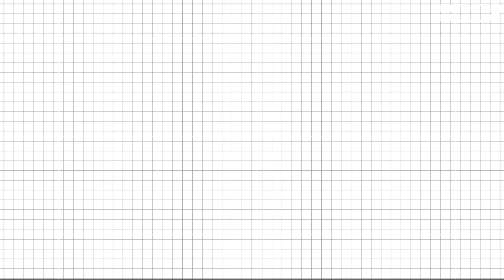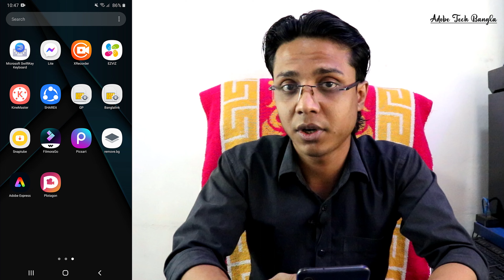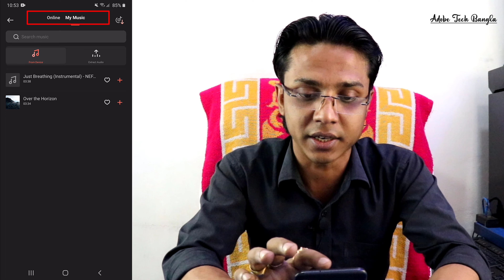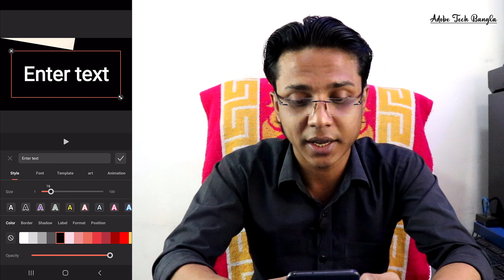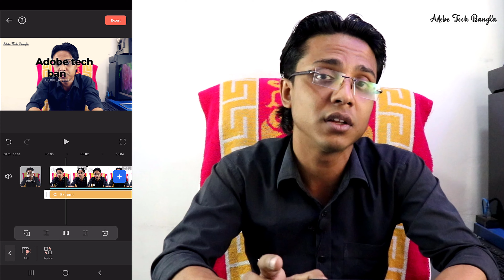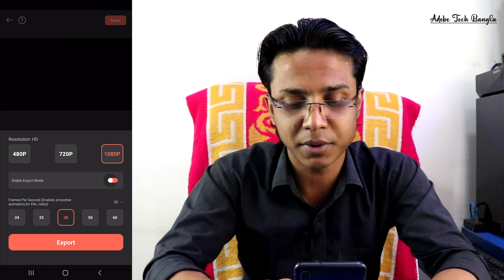ইউটিউব ভিডিও এডিটিং করুন মোবাইল দিয়ে | Filmora Good video editor tutorial mobile Bangla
I have shown in the video How to do good quality video editing with Filmora using mobile phone in Bangla Tutorial And how to edit YouTube video with mobile phone Bangla

👍Welcome To Adobe Tech Bangla